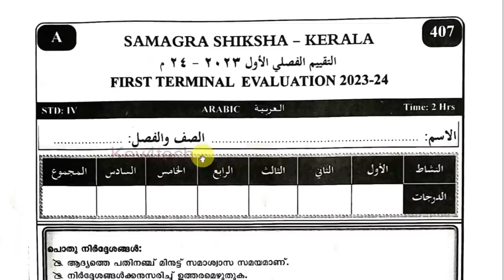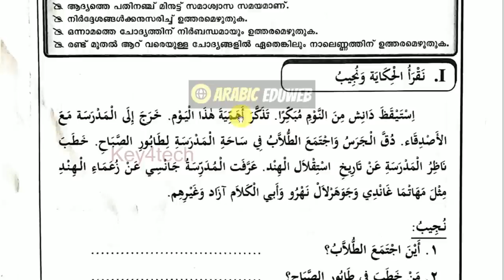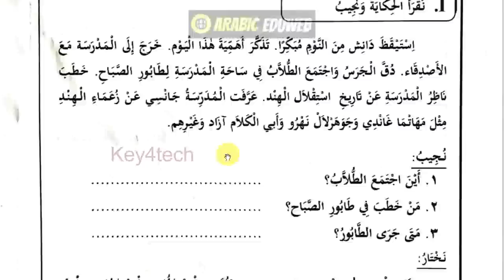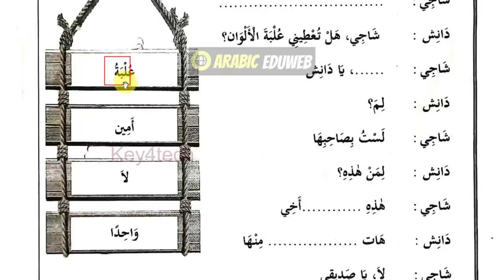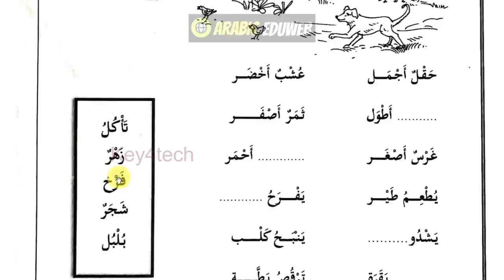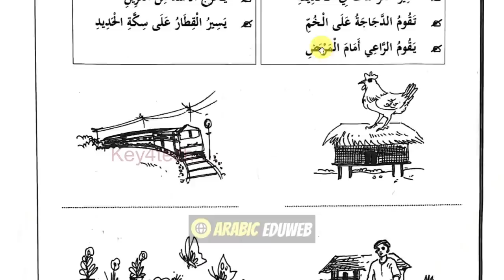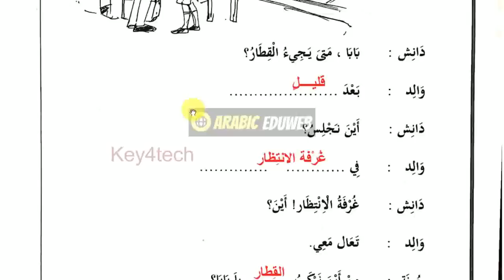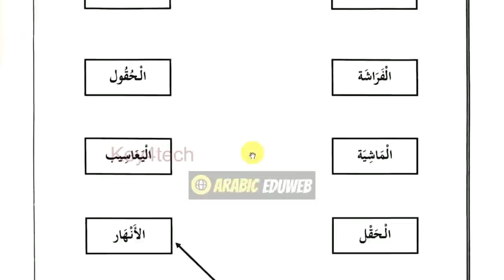Class 4 Arabic | First Terminal Onam Exam 2023-24 | Question Paper with Answers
4-ാം ക്ലാസ് അറബിക്
4th std arabic first mid term question paper